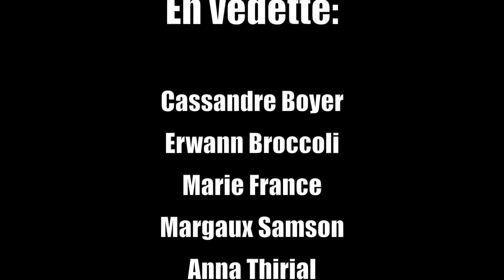The Studio: Episode 4 nick_stat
Parody of The Office. Today, The Providence Morning Roar was given the honor of hosting 5 foreign exchange students from France and each student is paired up with a different student from the class.